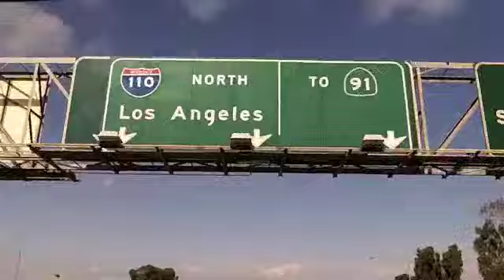Willkommen bei Madsen Episode 36 - Long Beach, Kalifornien